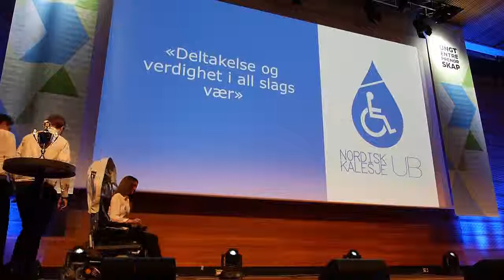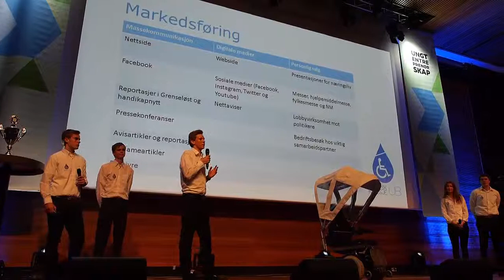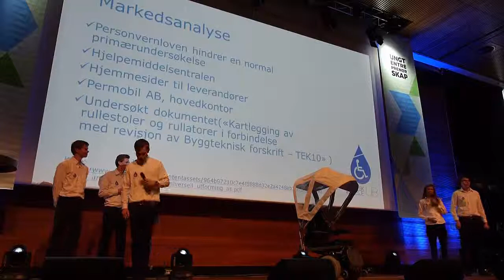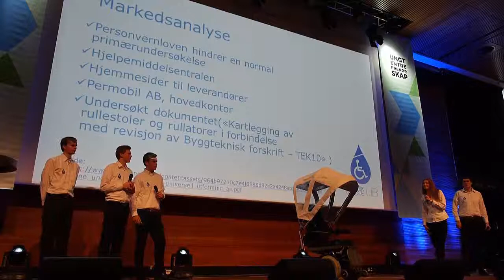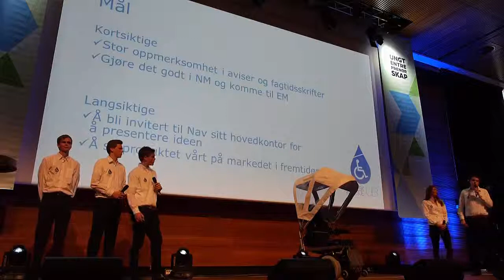Nordisk Kalesje UB, Scenepresentasjon NM UB 2015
Kragerø vgs, Telemark